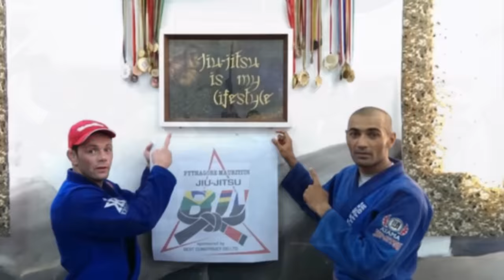Mauritius Brazilian Jiu-Jitsu Federation - MBJJF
The Mauritius Brazillian Jiu-Jitsu Federation is the governing body for BJJ around Mauritius and Rodrigues Islands. We are regroup to regroup all academies like Pythagore, Checkmat, Alliance, Atos Gracie Humaita, Clark Gracie, De La Riva, RS Team, SB BJJ  or any academy to form one team on national level and representing Mauritius under our national flag on international event. United we stand devided we fall . One nation One team osss